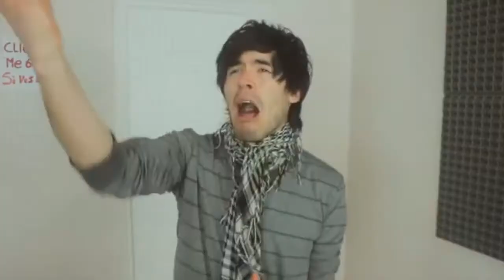Video Random Insanity (Like si no entendiste xD)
Y Créanme hay Muchos vídeos de este tipo de cosas xD

Y me duro 8 horas haciendo esto xD